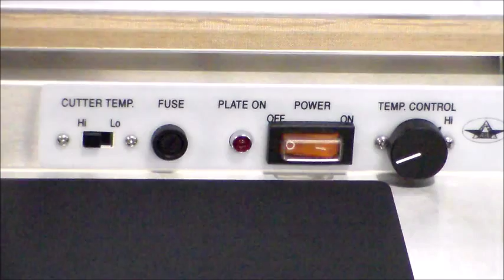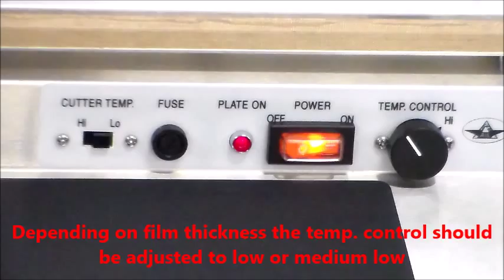Meat Wrapping Machine Setup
Set up your new meat wrapping machine with ease. Be sure all settings are correct to begin wrapping and packaging meat.